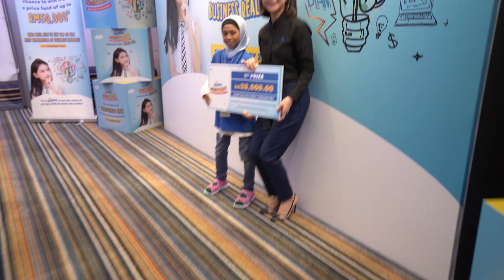Goodday KidSTART - Fatimah (Stroke Recovery App)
Congratulations, Fatimah! We applaud your remarkable achievement at Goodday KidSTART with your admirable idea to aid a community in need. We hope this video serves as a fond memory and something you can share to tell others about your achievement.